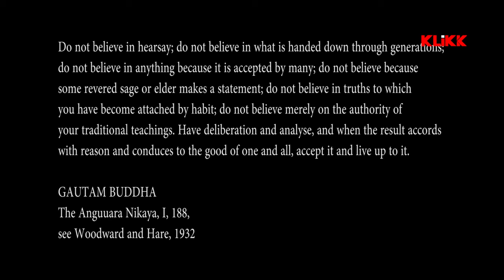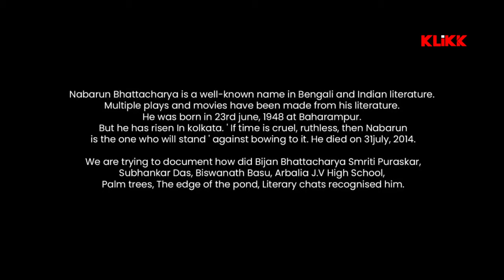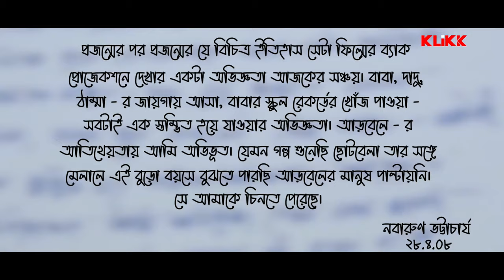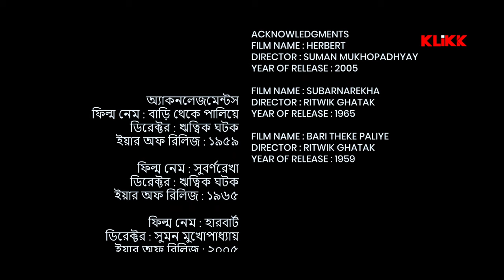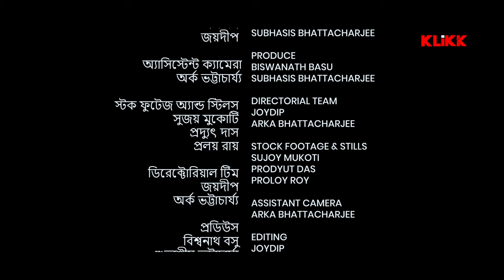আড়বালিয়া আর নবারুণ | A Documentary of Nabarun Bhattacharya | Biswanath Basu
Presenting a Documentary "আড়বালিয়া আর নবারুণ" the story of Nabarun Bhattacharya. Directed by Subhasis Bhattacharjee.

Documentary : Arbalia And Nabarun
Producer : Biswanath Basu, Subhasis Bhattacharjee
Director : Subhasis Bhattacharjee